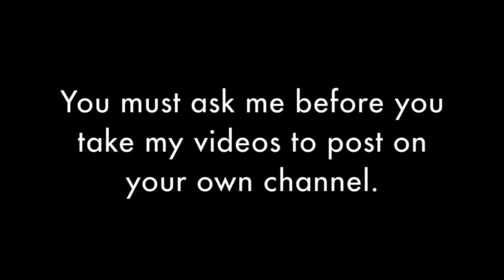Credit Reminder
I have been having difficulty with people taking my art without asking so I making this announcement again. If you would like to share my videos on your YouTube channel, you need to ask me before you simply take my videos and upload them as your own. I spend a lot of time of each video I post - storyboarding each part and matching it with lyrics or lines as best I can. This is especially the case for videos I make as requests from my subscribers and Instagram followers. So I am asking again - please ask before you take my videos and credit me on my artwork.

*NOTICE: *PLEASE ASK BEFORE REPOSTING MY VIDEOS. CREDIT ON ALL MY WORK IS REQUIRED* I spend a lot of time making each of these videos and making sure each one, especially requests, are unique and special in their own way. Simply put  @Jeanne Hazel  to credit my creations and edits AFTER you've asked for my permission to post.